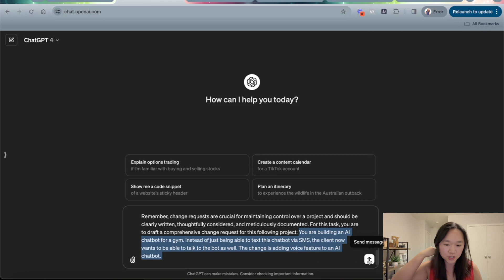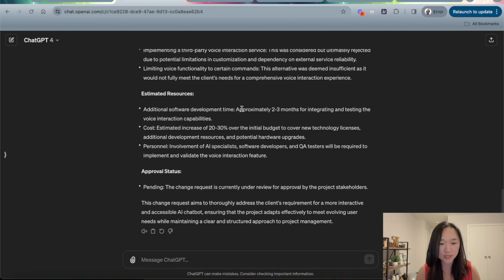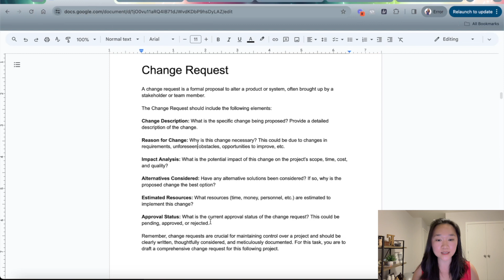Writing Change Requests Using ChatGPT and AI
A change request is a formal proposal submitted to request modifications to a project's scope, schedule, or resources. It serves as a mechanism for stakeholders to communicate desired changes and initiate the necessary approvals and adjustments. In this video tutorial, we focus on how to leverage AI tools like ChatGPT to write change requests within seconds.

My AI Consulting Services 👋🏼
Want to speak with me about your next big project?

About me 👋🏼
Hi! I'm Helena. I'm an entrepreneur, project manager, AI & Automations expert, and the CEO and founder of ExamsPM and Product Camps. On this channel, you'll find practical information about project management, IT certifications, and AI & automations. My goal is to help you become an informed, AI-driven leader.